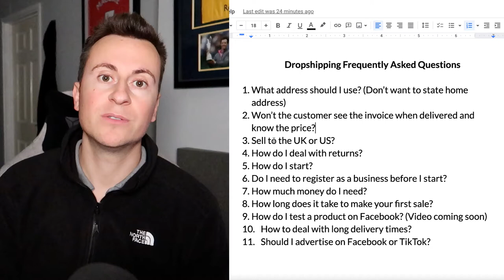Top 11 Questions From Beginners Answered (Shopify Dropshipping 2022)